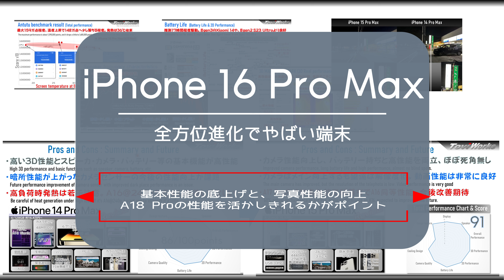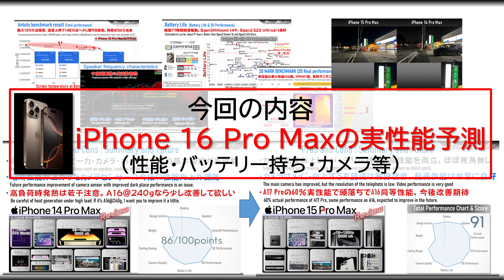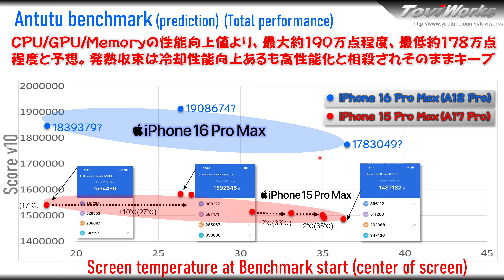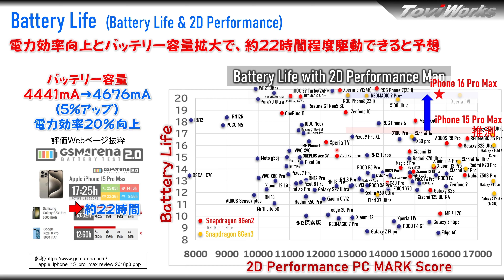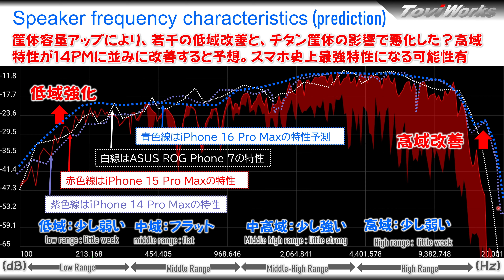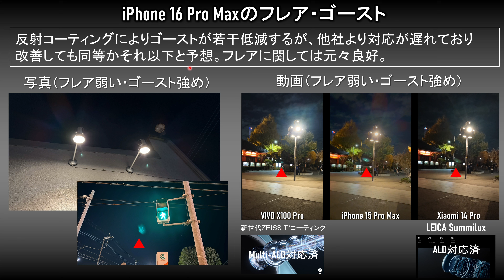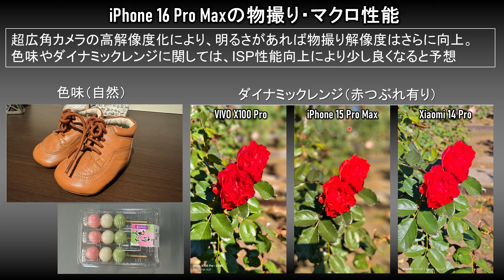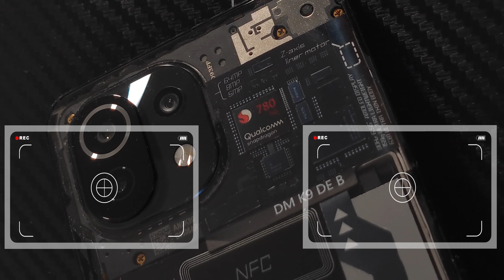【やばい性能】弱点克服したら覇権 iPhone 16 Pro Max プレレビュー 課題と実性能予測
iPhone 16 Pro Max の実性能・課題を、過去の定量的性能評価結果から予測したので紹介します。既に課題が見えていますが、処理性能・カメラ共に非常に楽しみな結果となりました。9/20に届き次第、詳細評価を行っていきます。

また、一部、スペックが未判明な所は予測になっている点はご了承下さいコメント欄で情報頂けますと幸いです。過去のiPhone 14/15 Pro Maxのレビュー動画は以下になります。各性能の予測の元になっているので気になるかたはご参考下さい。

【目次】
00:00 端末概要
01:05 iPhone 16 Pro Max端末概要と変更箇所
02:33 A18 Proの仕様と性能向上箇所
03:53 Antutu総合性能予測
04:52 3D実用性能性能予測と課題
06:09 バッテリー持ち予測
06:50 強ベゼル化と画面性能予測
07:39 スピーカ性能と周波数特性予測
08:44 カメラ性能向上のポイント
09:57 カメラ性能予測(HDR/露出制御/望遠等）
13:37 まとめと総合評価

ｰｰｰｰｰｰｰｰｰｰｰｰｰｰｰｰｰｰｰｰｰ
Video: Copyright©️ 2024 Apple Corp.

★★★ これまで紹介してきたXiaomi端末・Android端末のカスタム方法の紹介です★★★